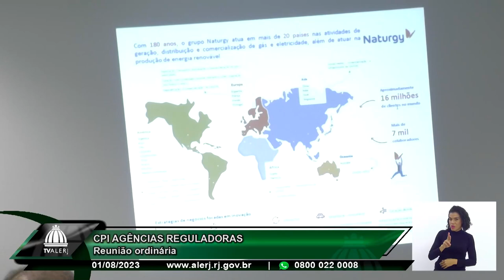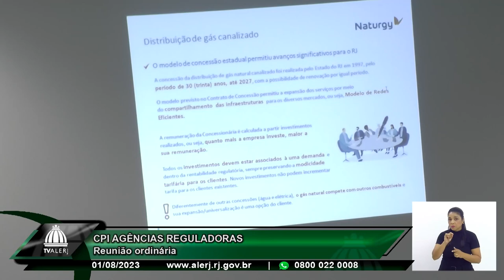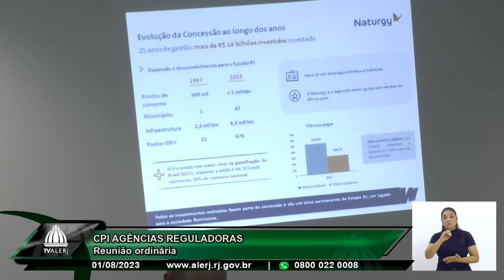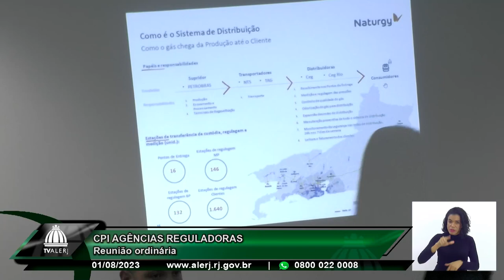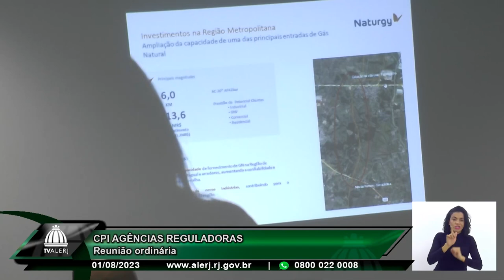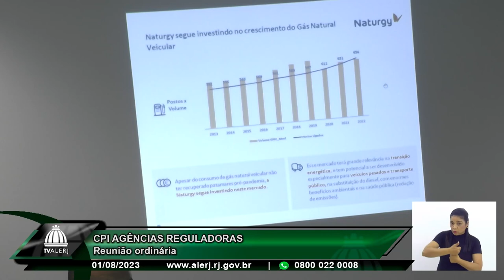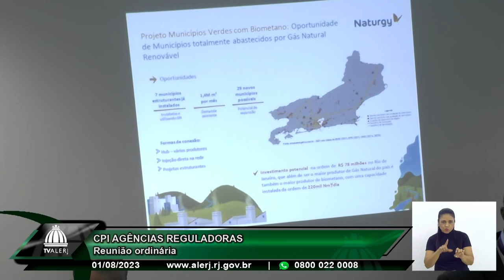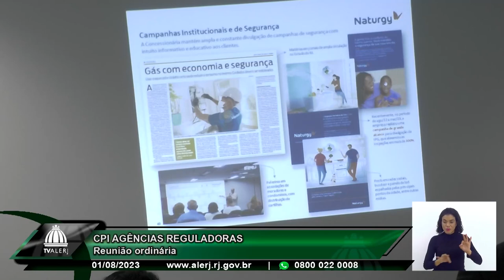CPI Agências Reguladoras - 01/08/23